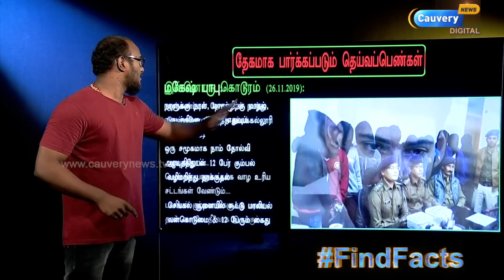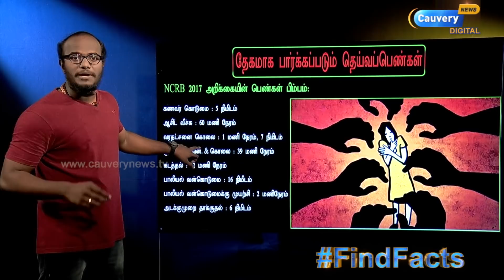ஹைதராபாத் பெண் மருத்துவரை பாலியல் வன்கொடுமை செய்து கொன்ற 4 பேர் சுட்டுக் கொலை I 2 நாளில் 2 கொடூரம் I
2 நாளில் 2 கொடூரம் : பரபரப்பு வாக்குமூலம் I சட்ட திருத்தத்திற்கு வாய்ப்பு I தேகமாக மட்டுமே பார்க்கப்படும் தெய்வப்பெண்கள் I ஹைதராபாத் பெண் மருத்துவரை பாலியல் வன்கொடுமை செய்து கொன்ற 4 பேர் சுட்டுக் கொலை I